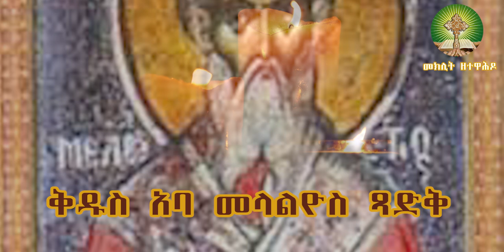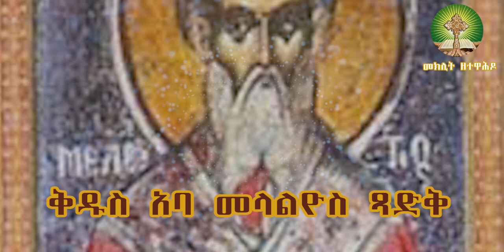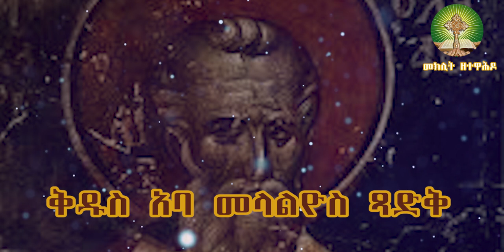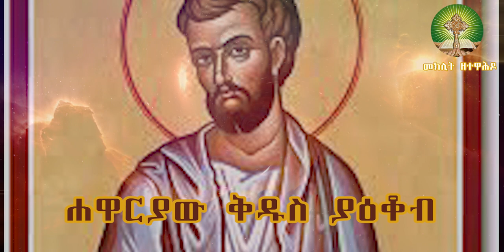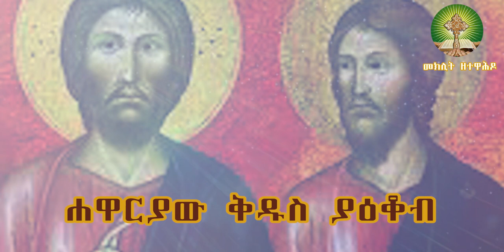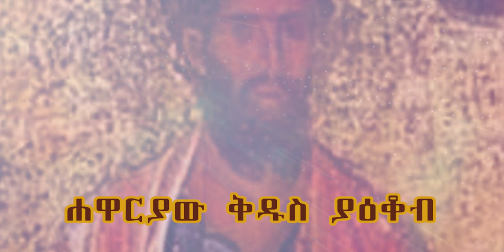ሐዋርያው ቅዱስ ያዕቆብ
መጽሐፈ   ስንክሳር የካቲት 18

     በዚችም   ዕለት የጌታችን ወንድም የሐዋርያ ያዕቆብ መታሰቢያው
ነው ።በረከቱም ከእኛ ጋር ትኑር ለእግዚአብሔርም ምስጋና ይሁን
አሜን ።

የካቲት ፲፰ ቀን የሚከበሩ ዓመታዊ የቅዱሳን በዓላት

፩.ቅዱስ ያዕቆብ ሐዋርያ
   (የቅዱስ ዮሴፍ ልጅ : ከ፯፪ቱ አርድእት አንዱ)

፪.ቅዱስ አባ መላልዮስ ጻድቅ ሊቀ ዻዻሳት
    (በአንጾኪያ ሊቀ ዽዽስና ተሹሞ በአርዮሳውያን ብዙ ግፍ    የደረሰበትና በስደት ያረፈ አባት ነው)

ወርኀዊ በዓላት

፩.ቅዱስ ፊልዾስ ሐዋርያ

፪.አቡነ ኤዎስጣቴዎስ ሰባኬ ሃይማኖት

፫.አቡነ አኖሬዎስ ዘደብረ ጽጋጋ

፬.ማር ያዕቆብ ግብፃዊ

የእግዚአብሔርና የጌታ የኢየሱስ ክርስቶስ ባሪያ ያዕቆብ: ለተበተኑ ለአሥራ ሁለቱ ወገኖች ። ሰላም ለእናንተ ይሁን ። ወንድሞቼ ሆይ! የእምነታችሁ መፈተን ትዕግስትን እንዲያደርግላችሁ አውቃችሁ ልዩ ልዩ ፈተና ሲደርስባችሁ እንደ ሙሉ ደስታ ቁጠሩት ። ትዕግስትም ምንም የሚጐድላችሁ ሳይኖር ፍጹማንና ምሉዓን ትሆኑ ዘንድ ሥራውን
 ይፈጽም ።

                                                 (ያዕ. ፩፥፩)